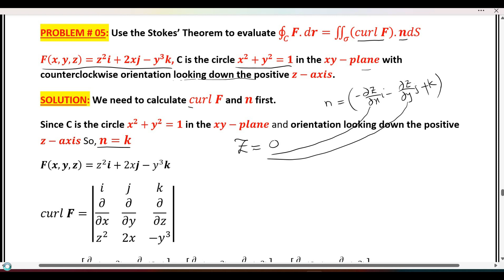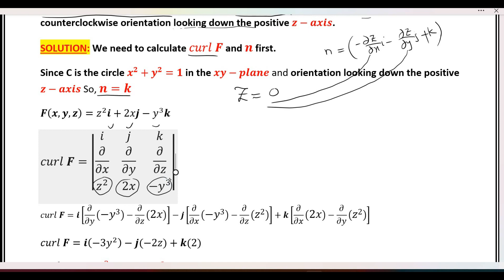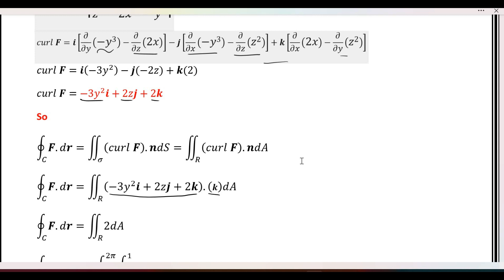Multivariable Calculus: Ex # 15.8 Q # 5 Stokes Theorem Surface Integral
Hello and Welcome to FREE CALCULUS By Howard Anton Solution Videos
This video Explains the Solutions of Exercise 15.8 Question # 5
Stokes's Theorem to find Line and Surface Integral
Book: Calculus Early Transcendentals
By: Howard Anton, Bivens and Davis
Edition: 10th
Chapter: 15
Name: Vectors Field